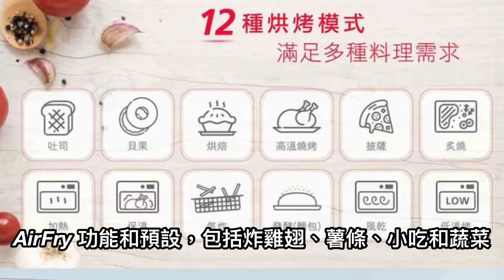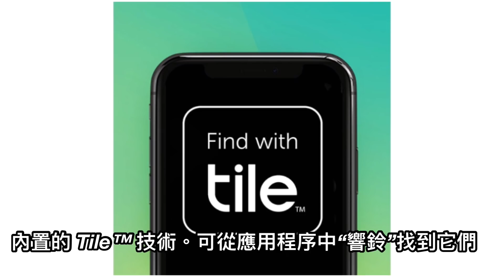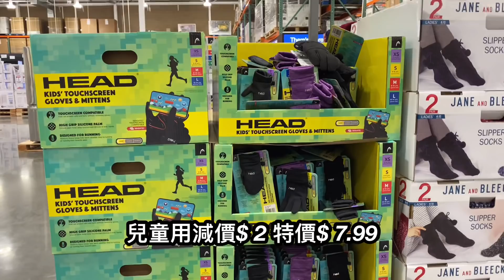Costco 2021/10月Member Savings| 1年才有1次減價的 Cuisinart（美膳雅）數位式氣炸烤箱😍2021獨家新款｜Ninja專業攪拌機｜Winix 空氣清淨機…等用品類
美國 Costco member savings 2021/10月會員特價
這次整理一下用品商品
提供大家参考。
若您有任何建議或批評 ，也請留言。

9/29/ 2021- 10/24/2021
計價單位： 美元

🙏有任何建議或感興趣的商品類也請留言！